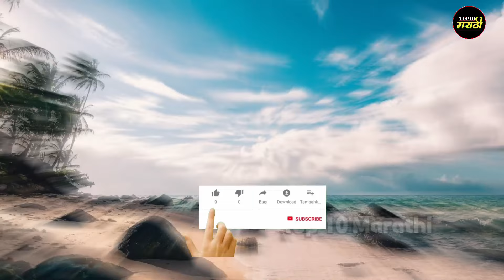तारकर्ली या ठिकाणची 10 पर्यटन स्थळे||Top 10 Tourist Places in Tarkarli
Hi.

About This Video:-मित्रांनो या व्हिडिओमध्ये तुम्हाला तारकर्ली या ठिकाणची 10 पर्यटन स्थळे कोणती आहेत याबद्दल माहिती संगीतलेली आहे.